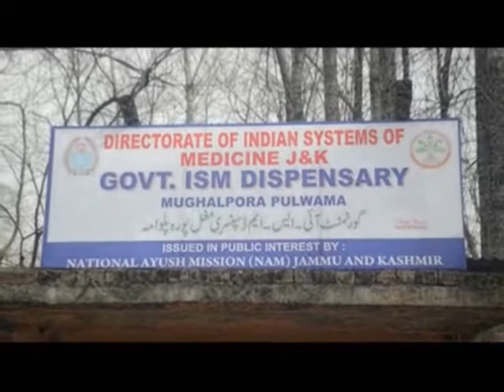Moghulpora residents demand ISM dispensary in their area (video story by Aijaz Rasheed)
Urge Govt to fulfill their demands